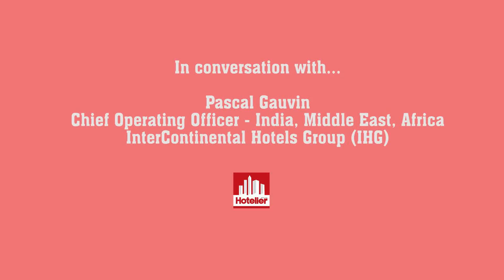In conversation with InterContinental Hotels Group COO Pascal Gauvin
In conversation with InterContinental Hotels Group COO Pascal Gauvin on the new opening he most excited for in the Middle East.